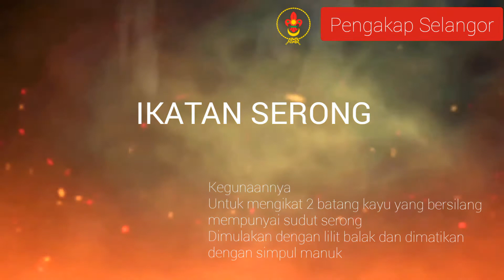Ikatan Serong / Diagonal Lashing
Ikatan Serong (Lencana Usaha - Pengakap Muda)

Kegunaannya:
- Untuk mengikat 2 batang kayu yang bersilang dan mempunyai sudut serong berbentuk 'X'
- Dimula dengan Lilit Balak dan dimatikan dengan Simpul Manuk